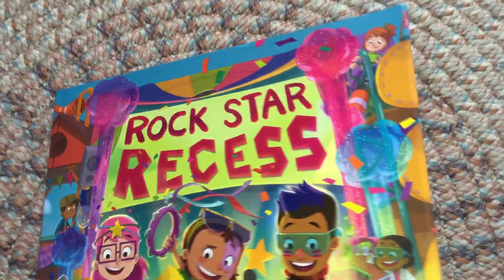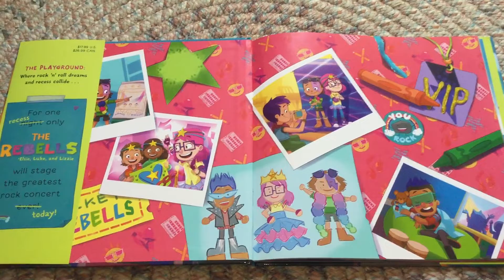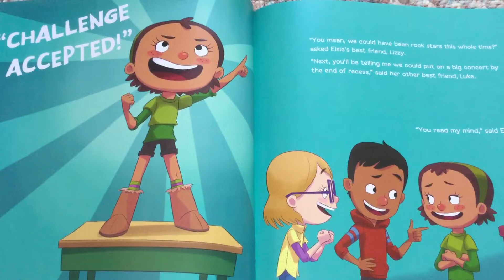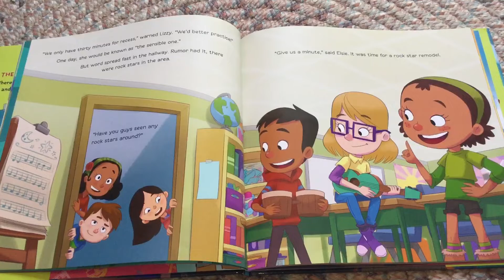Rock Star Recess (part 1)